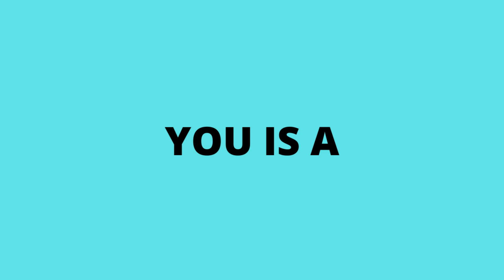TOP 5 Best MEMES 2022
Today we have a list of TOP 5 MEMES june